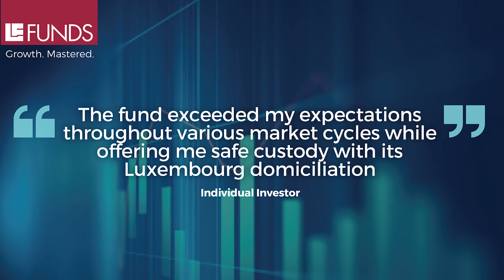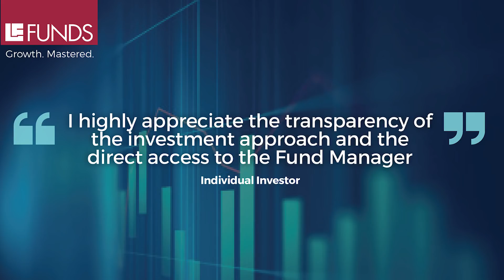Meet your Banker! Head of Asset Management at Banque Libano-Française introduces LF Funds